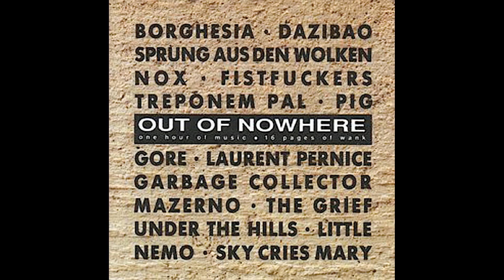gore – messback (1990)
From the compilation album "OUT OF NOWHERE COPULATION".
Out Of Nowhere 1990.